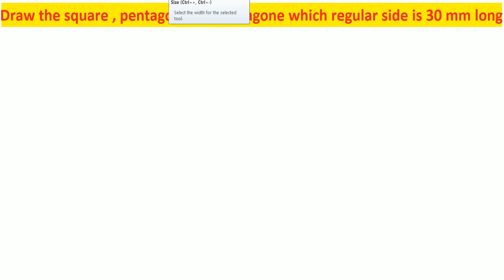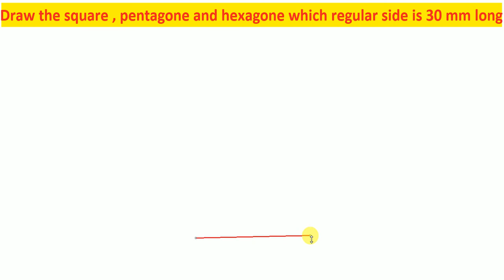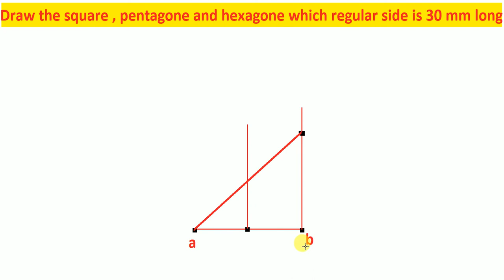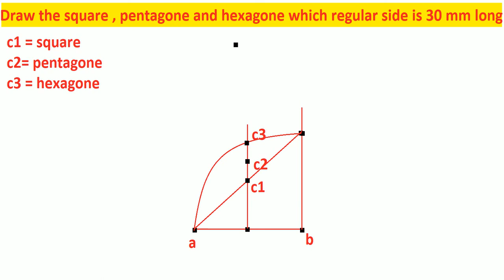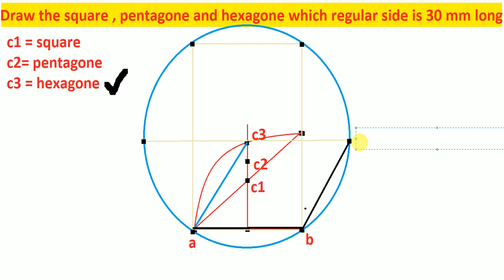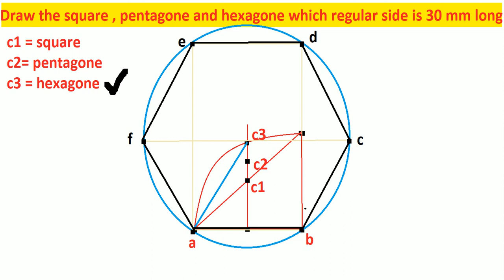How to draw square, pentagon and hexagon in hindi